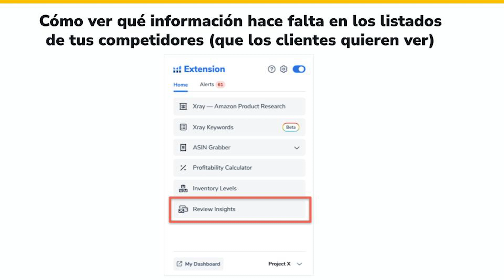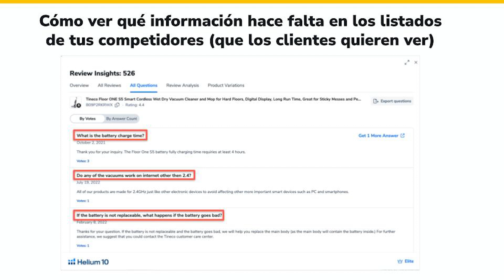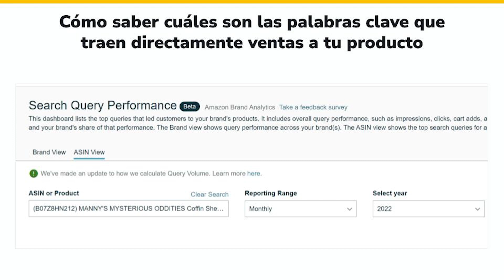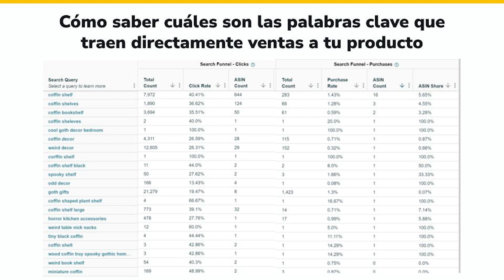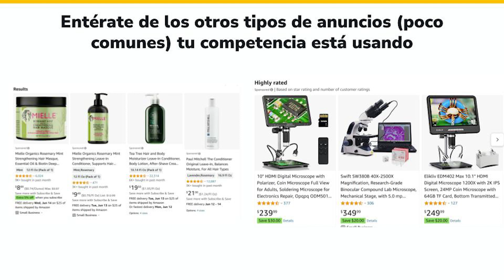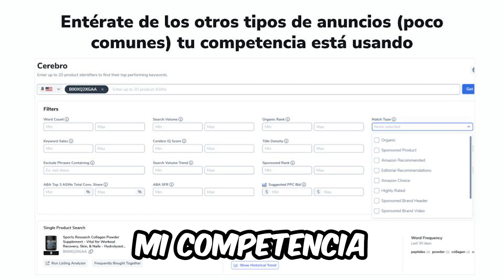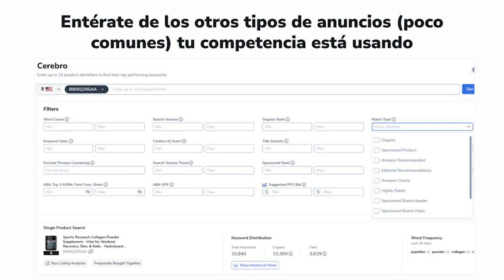Ellos No Saben Que Puedes Hacer Esto…(Derrota Tu Competencia Hoy).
📌[GRATIS] Curso: Cómo Vender en Amazon.

00:00 - Cómo Vender en Amazon
00:05 - Como vender en Amazon FBA
00:10 - Cómo ver qué información hace falta en los listados de mis competidores
00:20 - Cómo ver qué información puedo poner en mi listado de Amazon
00:40 - Como usar Review Insights de helium 10
03:10 - Cómo saber cuáles son las palabras clave que traen directamente ventas a tu producto
03:20 - Que es Brand Analytics
04:30 - Que es Search Query Performance
04:35 - Como leer el reporte de Search Query Performance
05:00 - Como vender en Amazon Mexico, vender en Amazon Mx, como vender en amazon españa
06:20 - Como vender en Amazon usa
06:45 -  Cómo saber que otros tipos de anuncios mi competencia está usando
07:10 -  Como funciona Amazon Advertising
07:15  - Sponsored Products en Amazon PPC
07:25 - Como usar Cerebro de helium 10
07:26 - Como vender un producto en Amazon

Descripción:
Facebook, Apple y Google, todos hacen LO MISMO.

...no, no es que todos ofrecen productos tecnológicos.
no es que todas facturen BILLONES de dólares.
tampoco es que tengan CEOs reconocidos (casi, casi celebridades)

¿Ya adivinaste?
.seguro lo sabes: todos monitorean su competencia al 120%.

Son los mejores "espías" en el mundo.

Apple supo que Facebook invertía en realidad virtual y justo ANTIER anunció que saca un nuevo "headset" de realidad virtual (por tan solo $3,499 😅)
Google sacó "Bard"...haciéndole competencia a ChatGPT
Amazon dijo: "¡Yo no me quedo atrás!" y saca Bedrock AI

...muy predecible? Sí. Pero es la manera de sobrevivir en los negocios.

Yo monitoreo a mi competencia TODOS los días...
¿suena tedioso, cierto?
Pues, honestamente no lo es. Con tanta herramienta que existe, esto me toma unos cuantos minutos al día.

Sé cuánto venden al día, su posición orgánica, dónde ponen sus anuncios.
Y la verdad: esa es responsabilidad de todo Emprendedor.

... por que, no quieres que te tomen desprevenido, ¿cierto?

Te recomiendo que veas este video.  Te comparto 3 maneras rápidas de hacer esto.